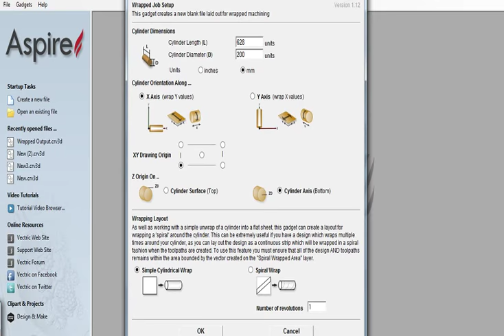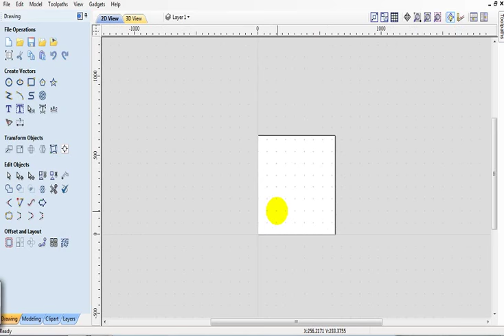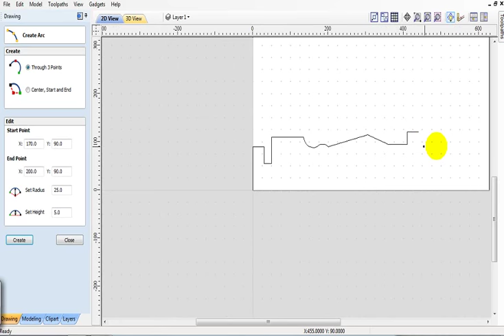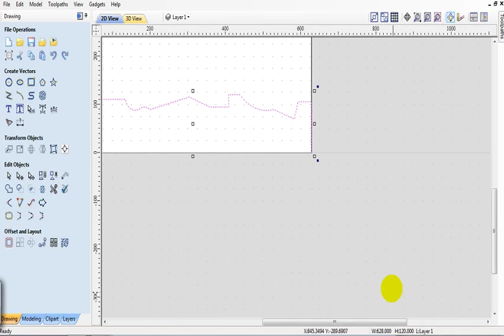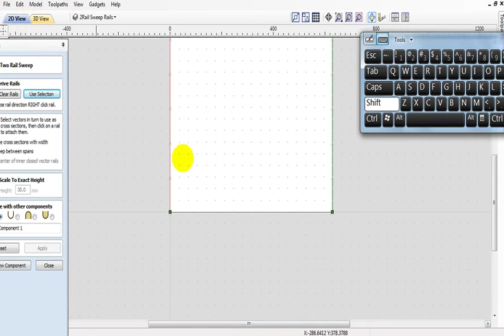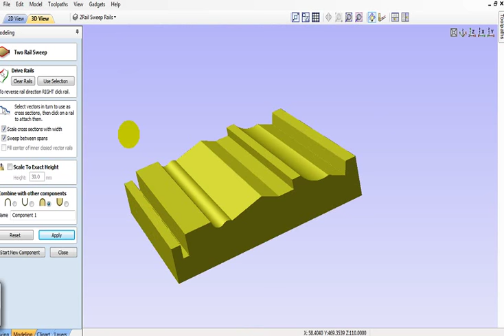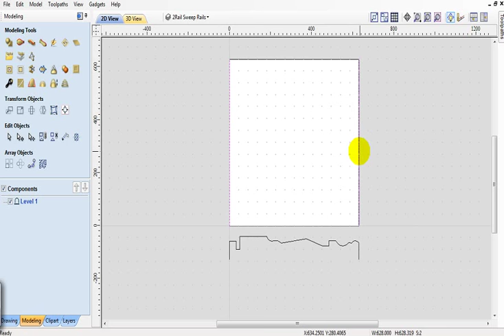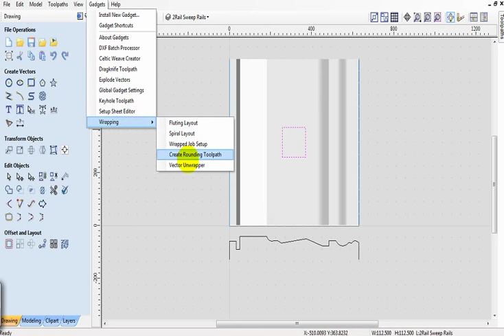Vectric Aspire Rotary Tutorial1 Lathe Design Woodworking CNC TURNING LEG BANISTER CABRIOLE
In this tutorial I have shown about how to make legs of bed for 3 axis rotary Design or lathe design using Vectric aspire software

Check-out…
[13:40, 8/27/2021] AVINASH SONAWANE: Check out Vectric Aspire Beginner Training Tutorial

Coin Design
CNC Troubleshooting

arsoncadcamcncdesigns